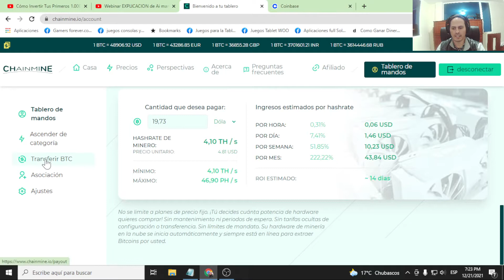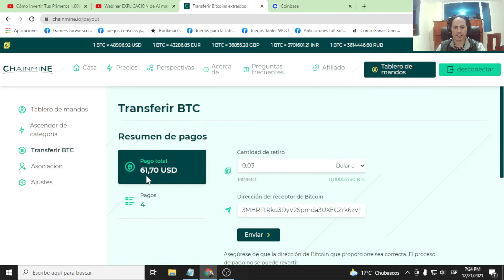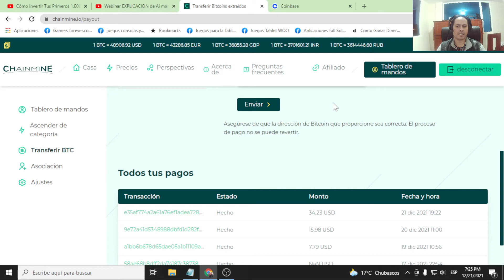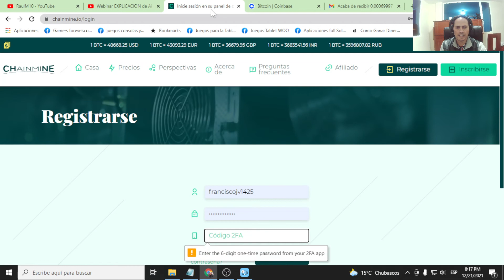asi gano mas de 20 dolares todos los dias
QUIERES GANARTE 23 DOLARES AL DIA?

Aprende la mejor estrategia para ganar dinero con criptomonedas T

con este enlace podras registrarte en la plataforma y ganar 1/TH

crea una cuenta en coinbase y compra tus criptomonedas